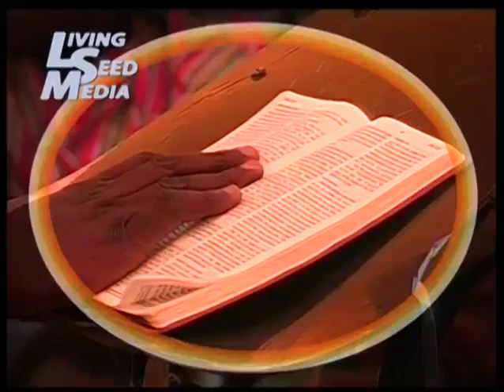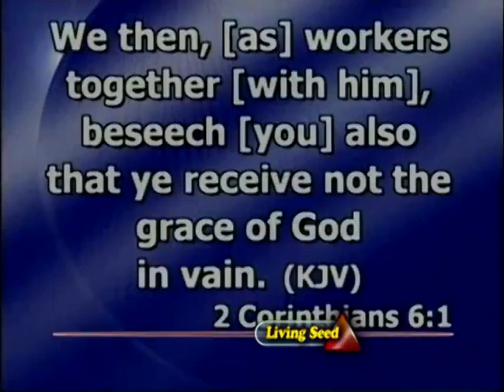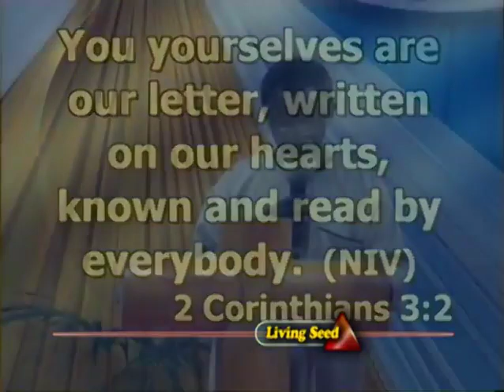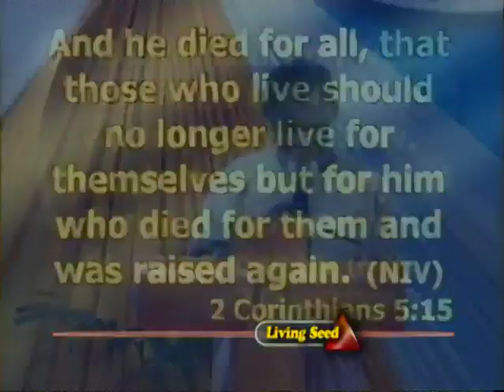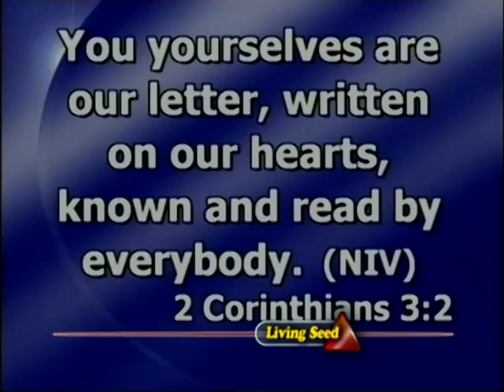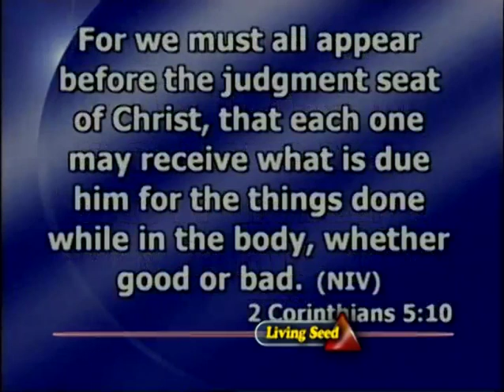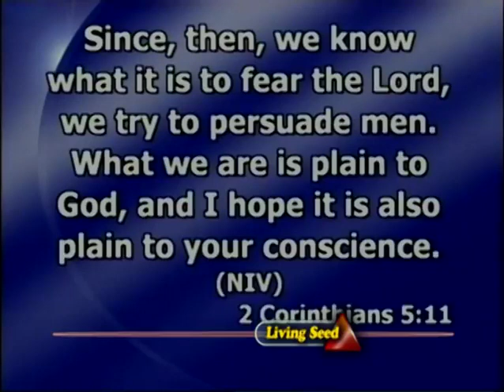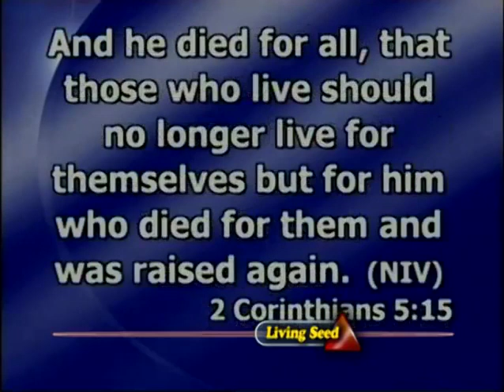06,NECESSARY LIFE EXPOSURE BY REV.(PROFF) P. YAMSAT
THEOLOGICAL EDUCATOR'S CONGRESS 2018(TEC 2018)
THE THEOLOGICAL EDUCATORS  : A MINISTER OF LIFE , PREPARING MINISTERS OF THE NEW COVENANT